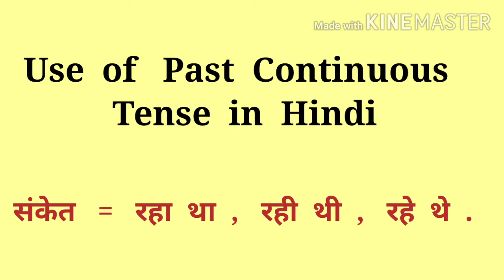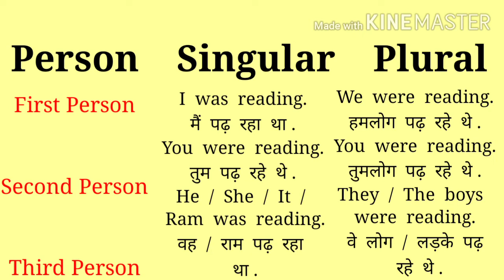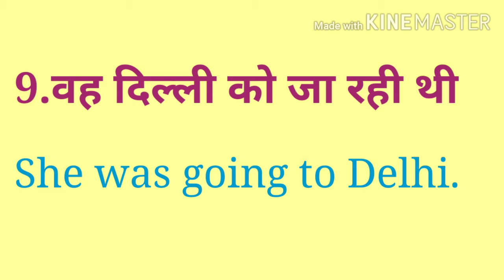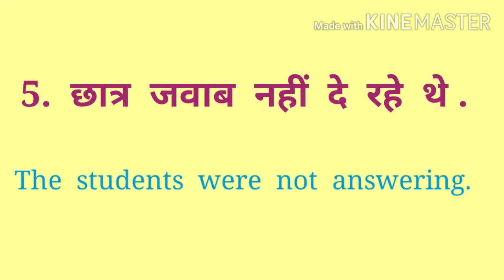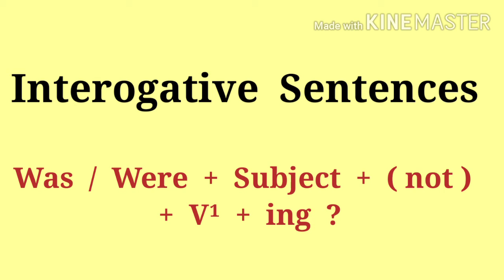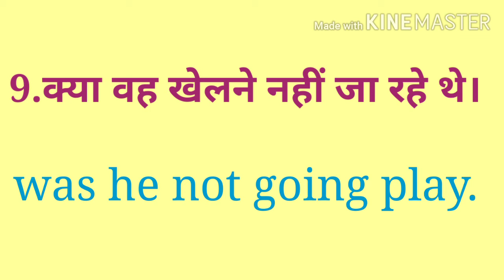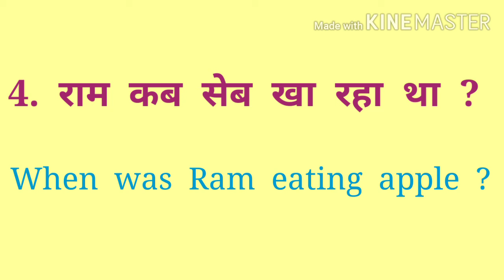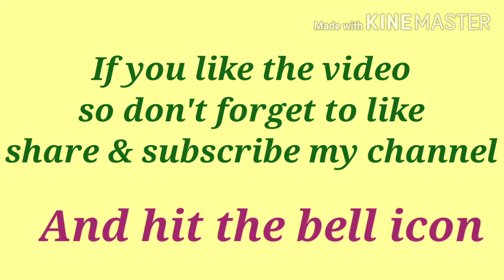Past Continuous Tense Definition With Examples | Learn English Grammer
# english grammer withzeenat
# past continous tense hindi to english